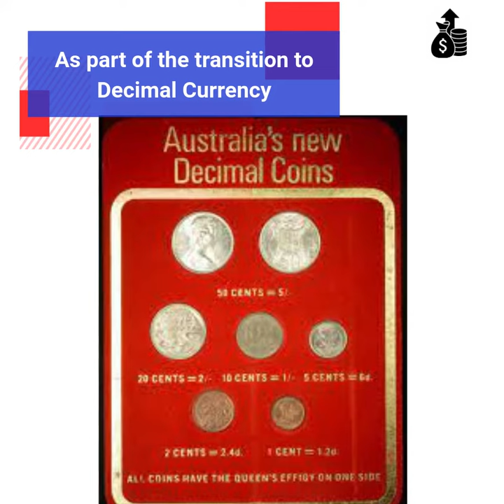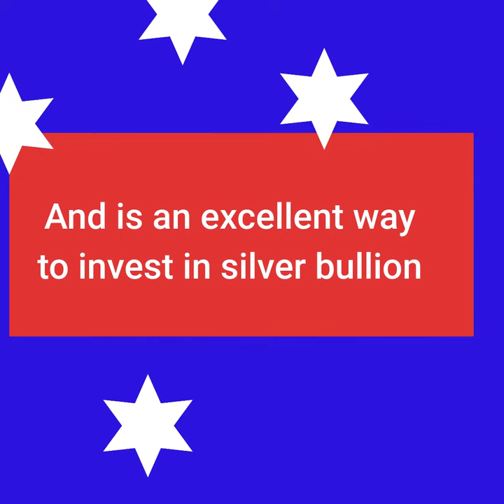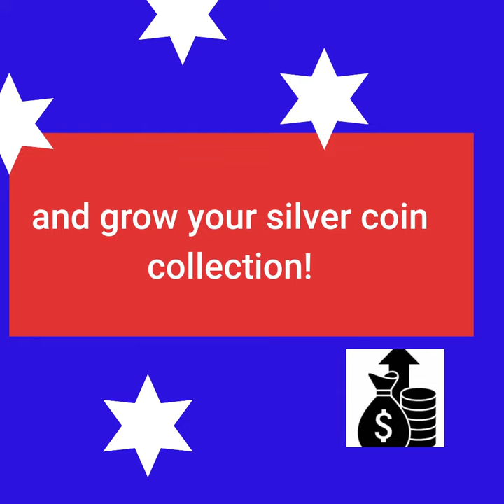Is the Australian 50 Cents Coin Worth Money?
The Perth Mint says, "Australia’s first 50c coin was only in circulation during the year of 1966, making this a rare collectable.  Made from 80% silver, the coin was often hoarded or melted for its metal value causing the coin to vanish from circulation."

I used INVIDEO to create this video.